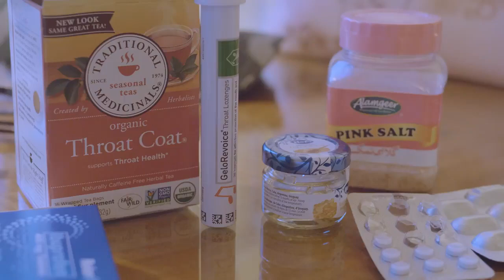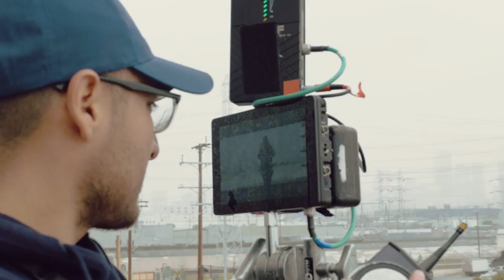Zack Knight - USA Tour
Zack Knight's USA Tour Video also featuring upcoming music snippets!